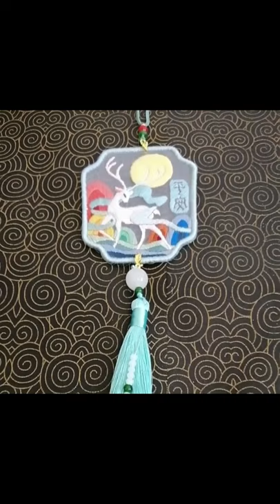Hand Embroidery deer 手工刺绣挂件-鹿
手工双面刺绣挂件，双面绣正反两面绣出色彩一样的图案的一种绣法。